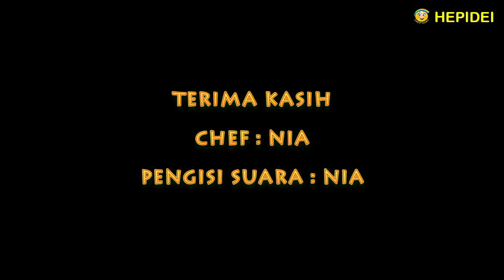Street food Crazy orea cake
Street food Crazy Oreo chocolate milo cake
Kombinasi antara cake yang lembut, Oreo yang enak dan Milo yang nikmat
Bikin kamu pasti ketagihan

Bahan untuk cake :
- Tepung maizena 7 gr
- SP 15 gr
- Telor ayam 7 bh
- Mentega 50 gr
- Coklat pasta secukupnya

Bahan untuk cream Milo :
- Mentega 250 gr
- Gula pasir 120 gr
- Susu kental manis 50 gr
- Coklat Milo 50 gr

Bahan untuk topping :
- Biskuit Coklat Oreo secukupnya
- Biskuit wafel secukupnya

Cara membuat cake :
- Mentega dicairkan dan diamkan sampai dingin
- Semua bahan dicampur jadi satu dan dimixer dengan kecepatan tinggi sampai ngembang selama 7 menit
- Masukan mentega cair dan coklat pasta, aduk sampai merata dengan mixer kecepatan rendah
- Masukkan ke 3 loyang bulat ukuran 20 cm, 18 cm dan 16 cm
- Dasar loyangnya diolesi mentega supaya cake tidak menempel
- Panggang dengan panas 150 derajat selama 20 menit

Cara mebuat cream Milo :
- Gula pasir dan Milo dicampur lalu dicairkan dengan air. dimasak dan diamkan sampai dingin
- Mentega diaduk dengan mixer sampai mengembang
- Masukan gula dan Milo cair aduk sampai ngembang
- Masukkan susu, aduk sampai merata dan ngembang

Cara penyajian :
- Susun 3 cake dengan dilapisi cream Milo
- Potong sekeliling tepinya membentuk gunung
- Lapisi seluruh bagian dengan cream Milo membentuk gunung
- Tempelkan biskuit coklat Oreo disekeliling cake bagian bawah
- Tempelkan biskuit wafer disekeliling bagian atasnya oreo
- Bari hiasan cream Milo dengan spuit
- Tambahkan sentuhan akhir sesuai selera
Crazy Oreo Chocolate Cake sudah selesai dan siap untuk disajikan

Selamat mencoba!
Terima kasih

CRAZY OREO CHOCOLATE MILO CAKE

Chocolate soft cake, nice Oreo and delicious Milo
Make you addicted

Ingredients for cake:
- 140 gr flour
- 170 gr sugar
- Cornstarch 7 gr
- SP 15 gr
- 7 chicken eggs
- 50 gr of butter
- Chocolate paste to taste

Ingredients for Milo cream:
- Condensed milk 50 gr
- Chocolate Milo 50 gr

Ingredients for topping:
- Chocolate Oreo biscuit to taste
- Waffles biscuit to taste

How to make a cake:
- Butter is melted and let it cool
- All ingredients are mixed together and mixed at high speed until fluffy for 7 minutes
- Add melted butter and chocolate paste, stir until evenly distributed with a low speed mixer
- Put in 3 round pans size 20 cm, 18 cm and 16 cm
- The base of the pan is greased with butter so that the cake doesn't stick
- Bake 150 degrees for 20 minutes

How to make Milo cream:
- Mixed sugar and Milo then melted with water and let it cool
- Butter is stirred with a mixer until it expands
- Add sugar and liquid Milo, stir until fluffy
- Add the milk, stir until evenly distributed and fluffy

How to decorate :
- Arrange 3 cakes coated with Milo cream
- Cut around the edges to form a mountain
- Coat all parts with Milo cream to form a mountain
- Put oreo chocolate around the bottom of the cake
- Put the waffles above the oreo
- Decorate with Milo cream with syringe
- Add finishing touches to taste
Crazy Oreo Chocolate Cake is ready to serve